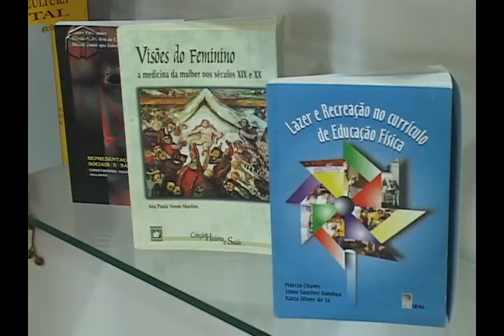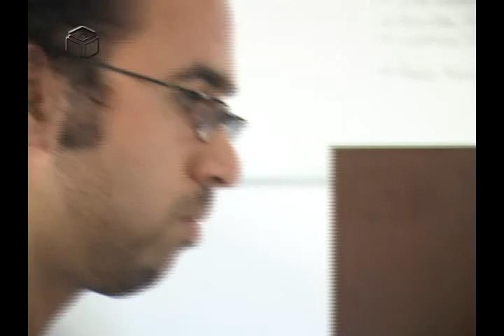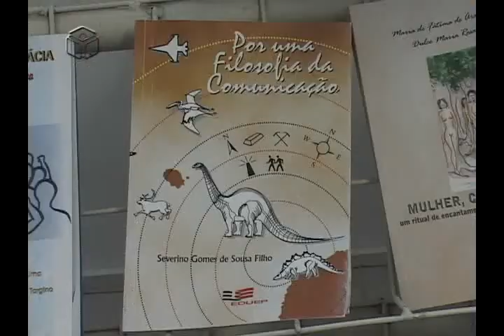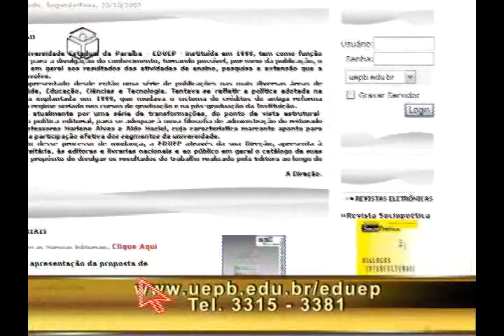Editora da UEPB